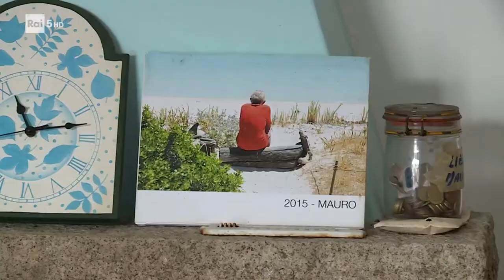Il ritorno tra gli uomini dell'eremita di Budelli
Dopo aver vissuto per 32 anni accanto alla spiaggia rosa sull'isola di Budelli, Mauro è tornato a vivere tra gli uomini. Questa è la sua storia.
Estratto da "Storia della Costa Smeralda", Di là dal fiume e tra gli alberi, di Luigi Maria Perotti.